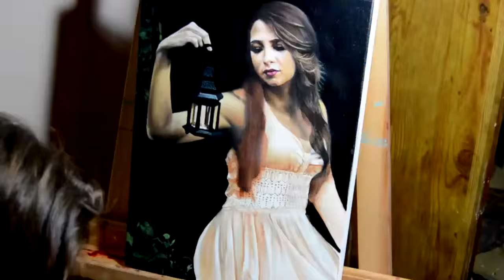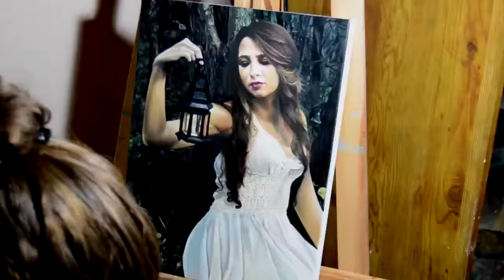Speed Oil Painting | Self Portrait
Speed oil painting of my self portrait | Oil paint on canvas | Portrait art painting was created using the underpainting technique, with scenery forest painting in the background | Thank you for watching!